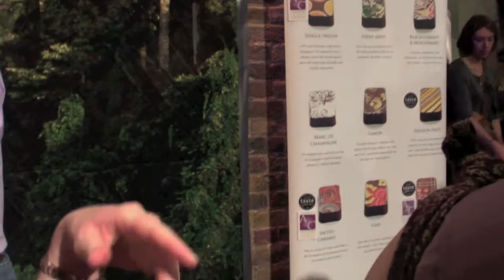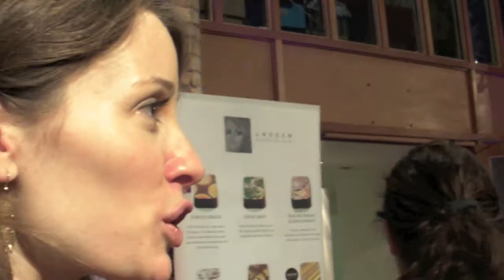Chocolate Unwrapped 2011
Chocolate Unwrapped 2011, the UK chocolate show at Vinopolis, Borough Market